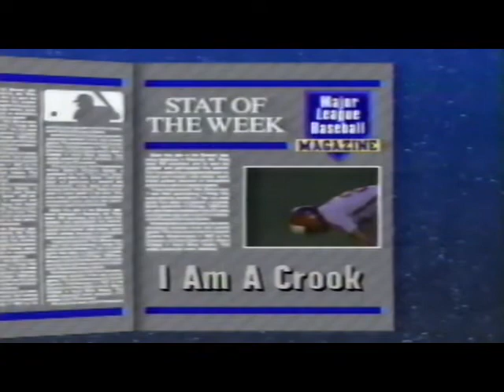Otis Nixon of the Montreal Expos "I am not a crook" Stat of the Week 33 Stolen bases, 26 hits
Expos
Otis Nixon Stat of the Week on Major League Baseball Magazine